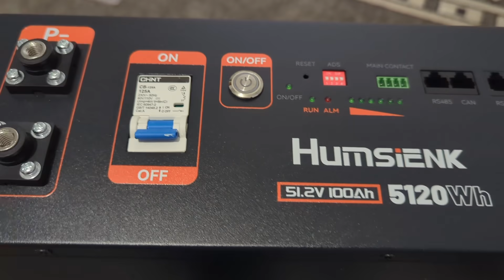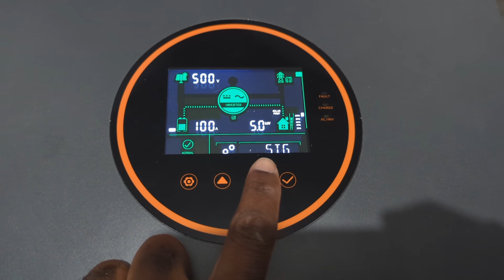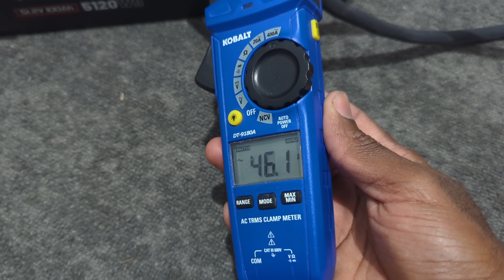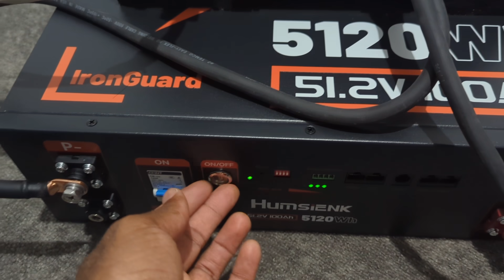Humsienk Rack Battery - BEST Value In DIY Solar Power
Amazon Links
PowMr SP5K Inverter

Watt Meter

Transfer Switch
Bus Bar
PV Wire 10 AWG
Battery Cable 2 AWG
Crimping Tool Wire Crimper
Wire Lugs
PV Crimping Tool Kit

Record On: Pixel 7 & or One Plus 5T